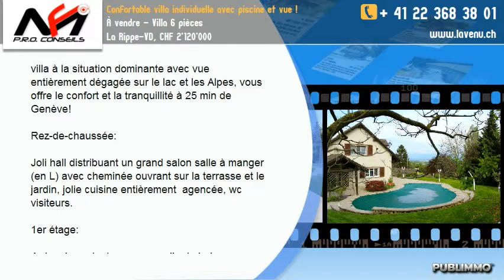À vendre - Villa 6 pièces La Rippe-VD, CHF 2'120'000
Sise dans une impasse privée, cette confortable villa à la situation dominante avec vue entièrement dégagée sur le lac et les Alpes, vous offre le confort et la tranquillité à 25 min de Genève!

Rez-de-chaussée:

Joli hall distribuant un grand salon salle à manger (en L) avec cheminée ouvrant sur la terrasse et le jardin, jolie cuisine entièrement  agencée, wc visiteurs.

1er étage:

4 chambres dont une avec salle de bains privative, salle de bains wc.

Sous-sol:

Espace fitness, sauna, douche.

Grande buanderie aménagée et équipée (machine à laver, séche-linge).

Pièces avec entrée indépendante

Garage double en enfilade

Plusieurs places de parc complète avantageusement cette confortable villa.